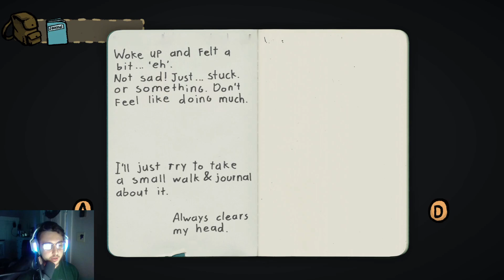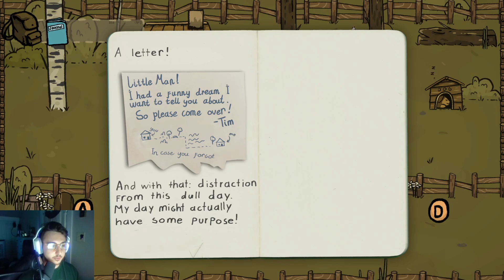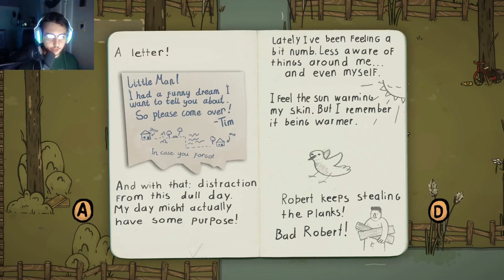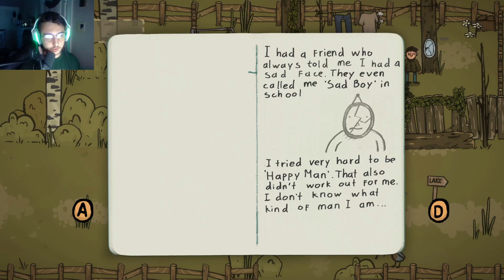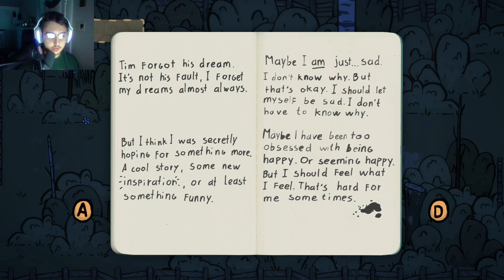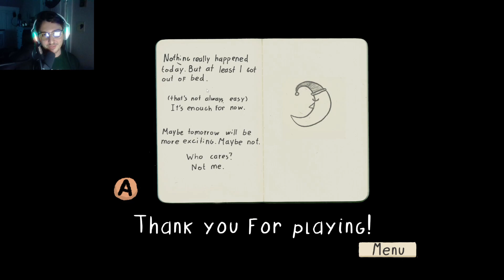Making the Best Of It | Little Man Has a Day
Everyone has just one of those days where they don't feel bad, but they also don't feel good either. Just pretty neutral. And our friend Little Man is having exactly one of those days. Join us on this little journey as Little Man learns how to take these days head on and make the best of it.

You enjoyed it, right? right!